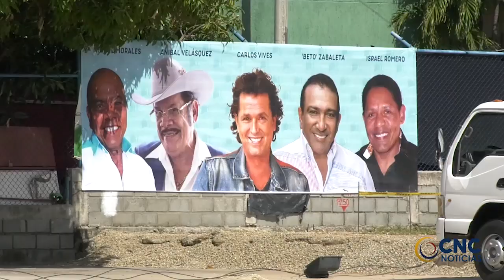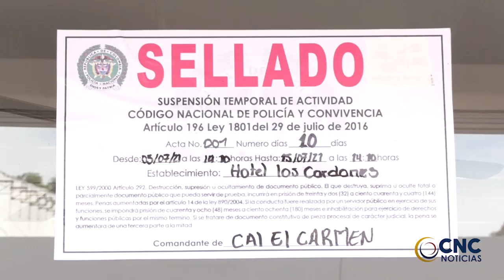50 MIL ESTUDIANTES DE VALLEDUPAR, RETORNARÁN A CLASES DE MANERA GRADUAL Y PROGRESIVA